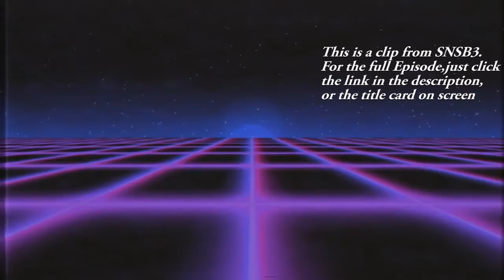Would YOU SHARE these Make Up Products,or is that just TOO GROSS!? | SNSB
Would you share these make up products with your girlfriends? Or is that totally Gross!?